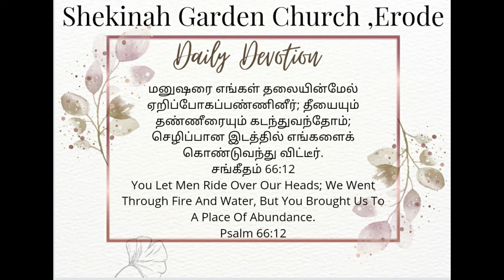Shekinah Garden Chuch, Erode. Daily Devotion 30.05.2022